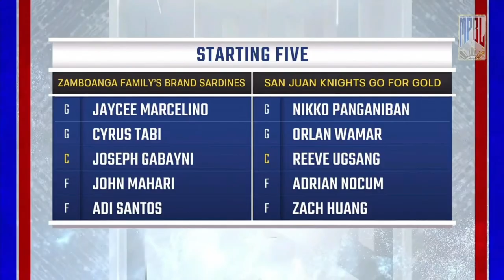MPBL Highlights || Zamboanga Family's Brand Sardines vs San Juan Knights || August 05, 2023